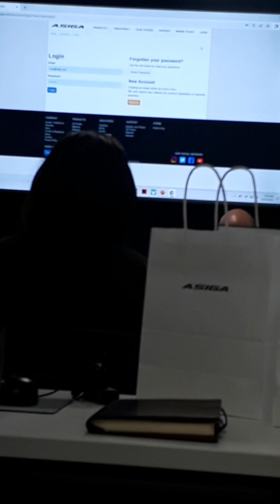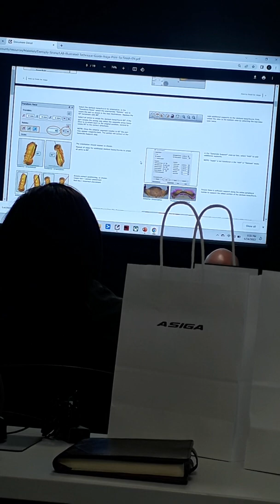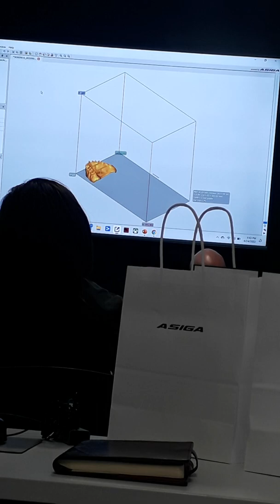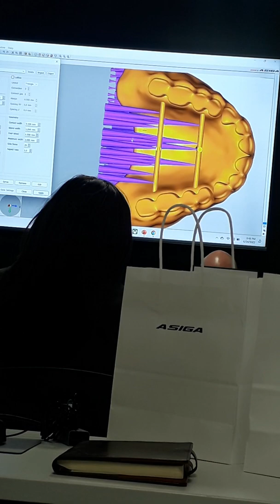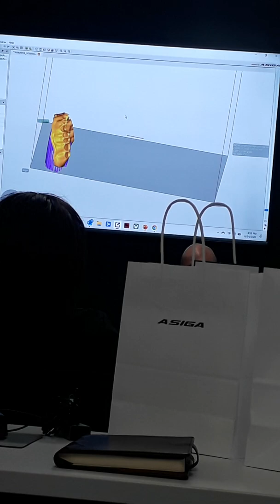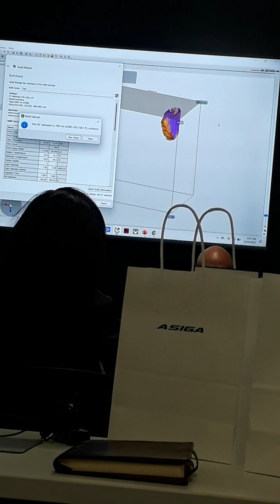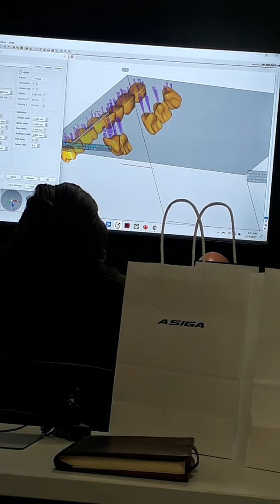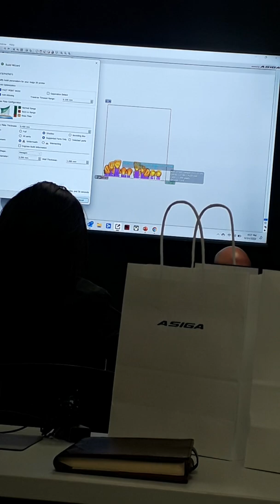step by step on how to and print dentures